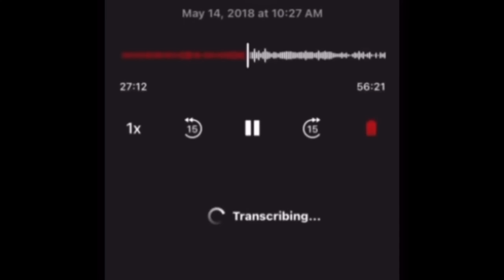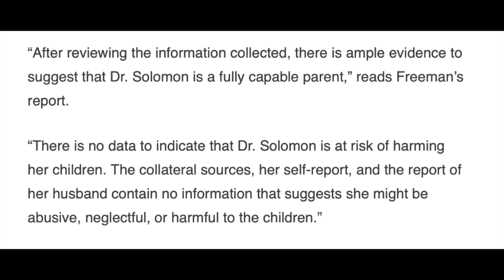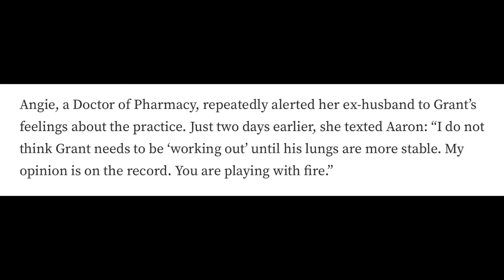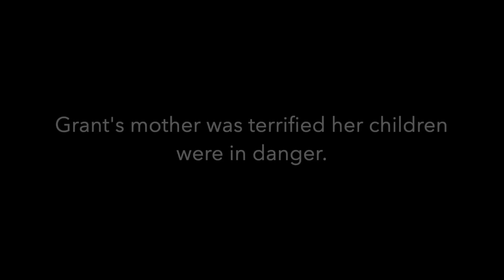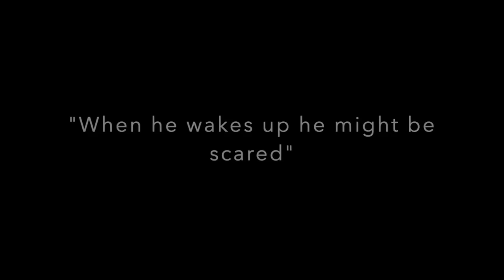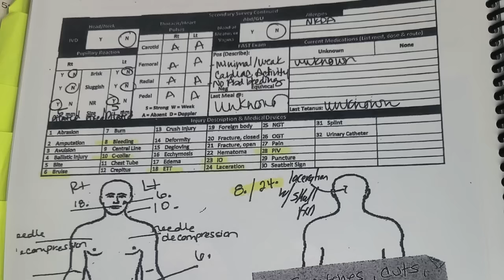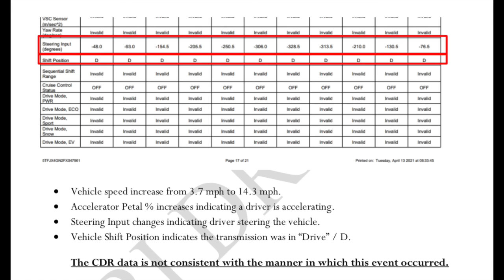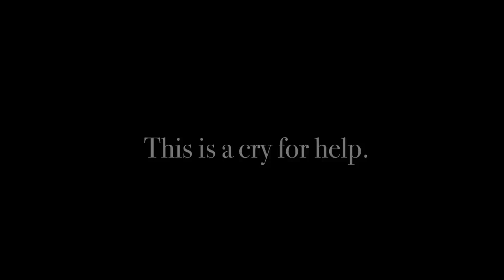Sister claims her father killed her brother for protecting her